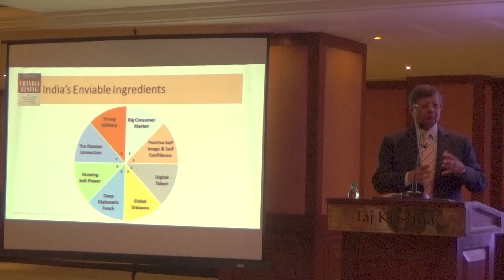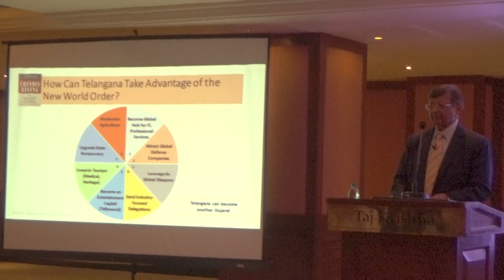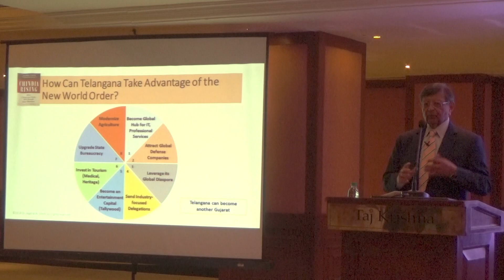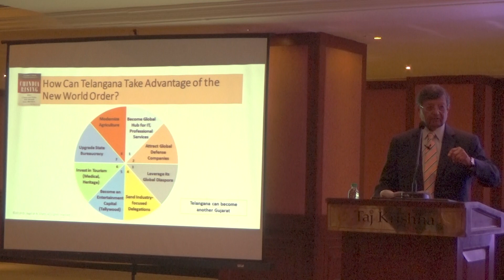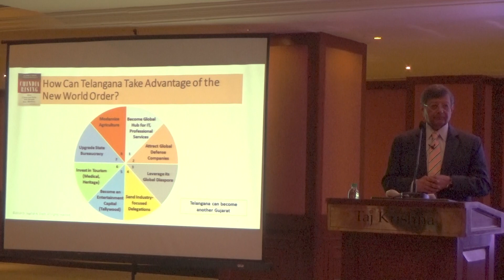Prof. Jagdish N. Sheth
Telangana Distinguished Lecture Series